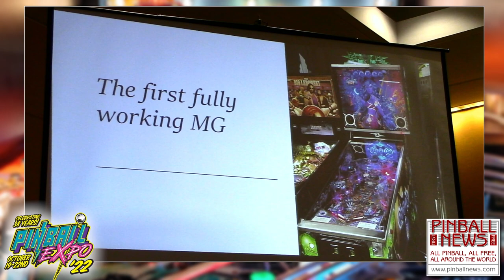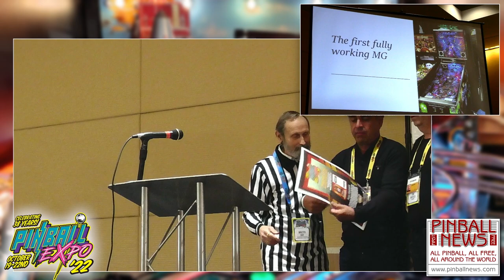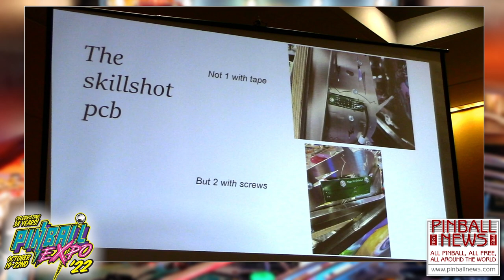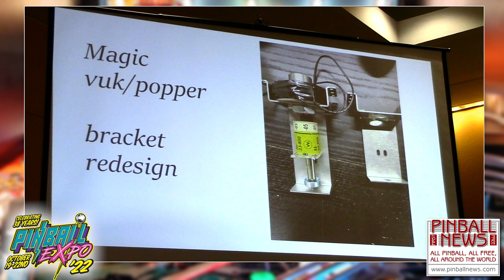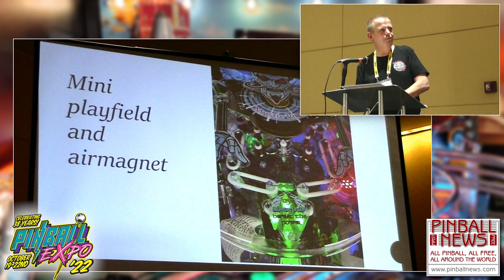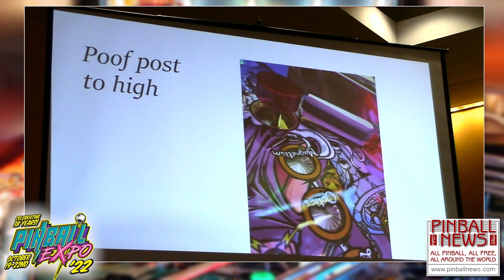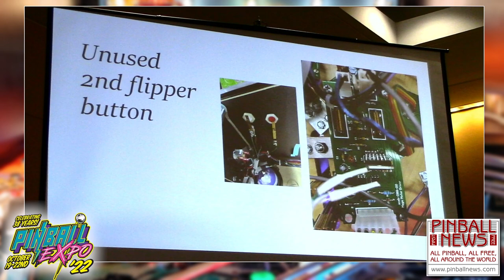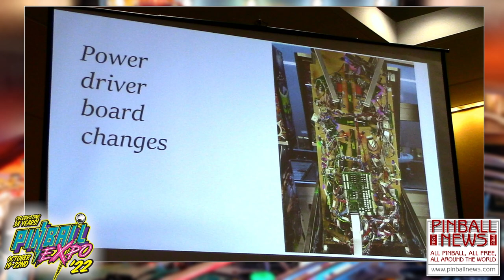Pinball Expo 2022 - The Rebirth of Magic Girl - Pinball News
Join Max Rogmans, Eric Bartels and Jim Askey as they tell the story of how the ill-fated Magic Girl game from Zidware was finally made into a complete, fully-playable game after dozens and dozens of hardware and software modifications.

Note: We are bringing you these recordings of the seminars to enjoy as rapidly as possible.  Any technical issues will be addressed as soon as we can and the videos re-uploaded.